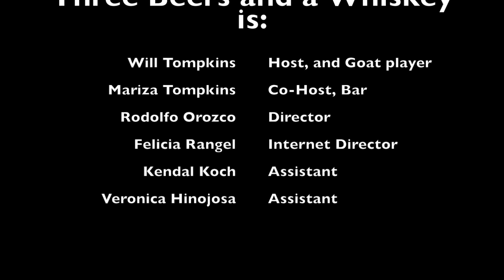Three Beers and a Whiskey - Cody Bryan Band - acoustic - Texas Highway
After the interview...live, acoustic performance of 'Texas Highway' by the Cody Bryan Band